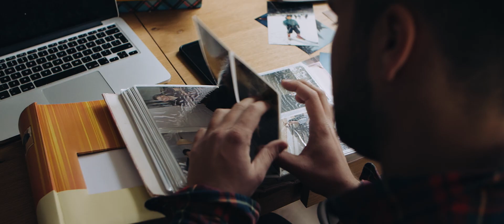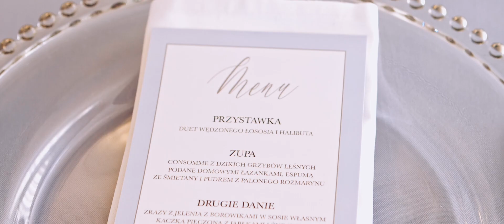Natalia & Konrad Highlights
Classic blue na 2020? A może dusty blue? Jeżeli chcecie zobaczyć jak zrobić piękne wesele w odcieniu gołębiego błękitu to koniecznie zobaczcie film Natalii i Konrada, pary pełnej energii i emocji.
Na pewno nie zapomnimy tego wesela - pinky swear!